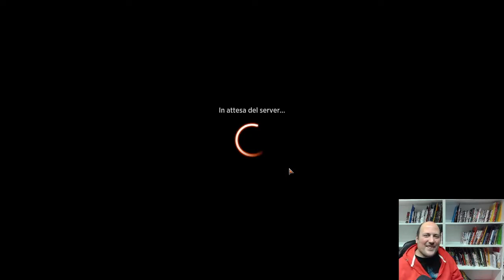Super MACINA Izzet! *POST BAN 2020*